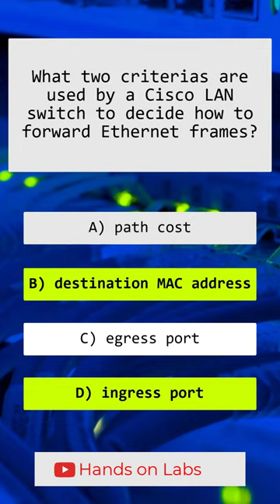Network fundamentals | Switching | CCNA Quiz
What two criteria are used by a Cisco LAN switch to decide how to forward Ethernet frames?